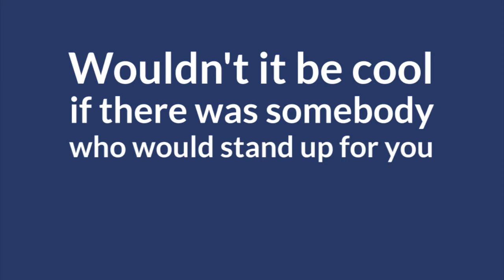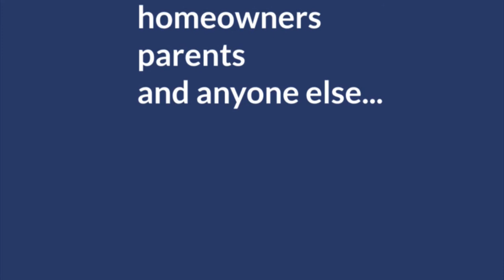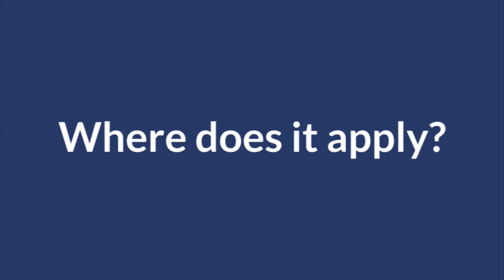Shield Mutual: The Social Defense Network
Shield Mutual defends you against aggression for a low monthly fee. We connect you to mutual aid networks and reach out to those fighting the state alone, all while building a collective bargaining power base for an orderly transition to a freer world.

Animation by Meg McLain